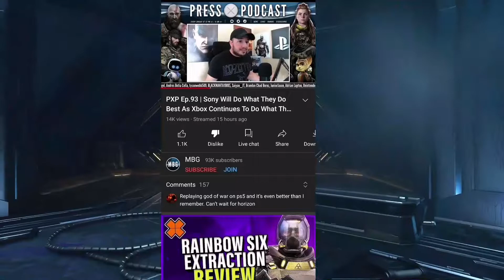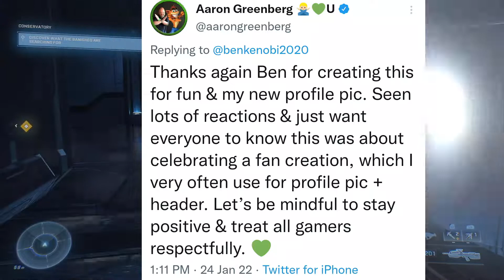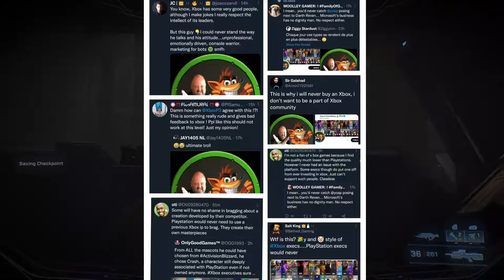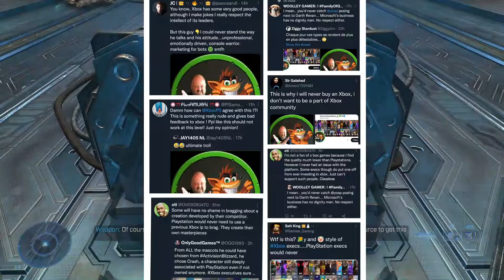Sony Fanboys Still BIG SALTY!!!